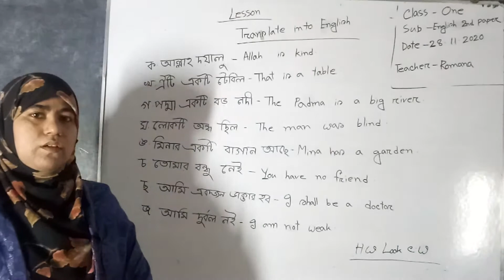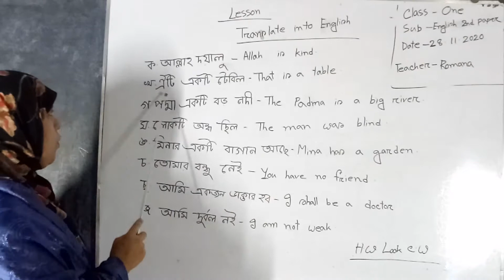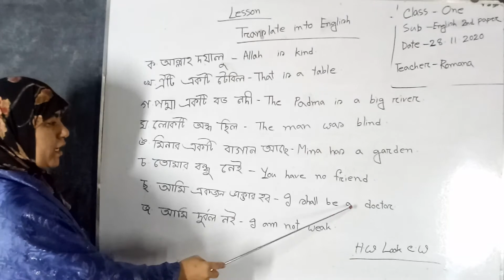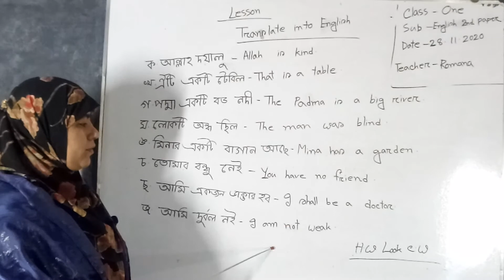Class 1; English 2nd Paper; Part 2